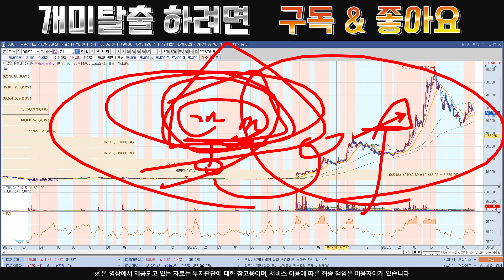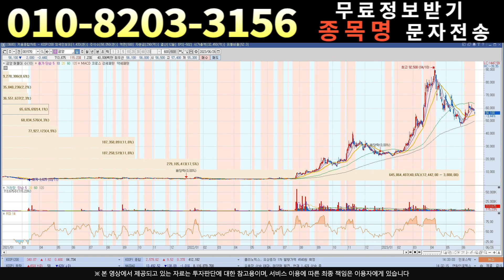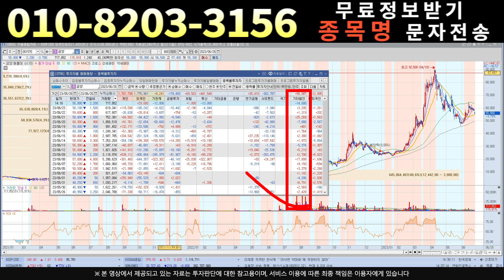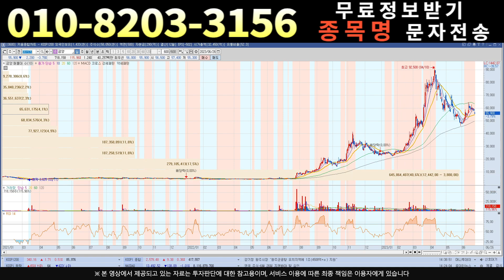[주식]금양 - 스탠바이 되셧죠??!영혼을 갈아넣을 차례입니다